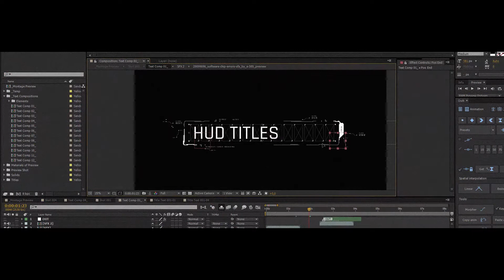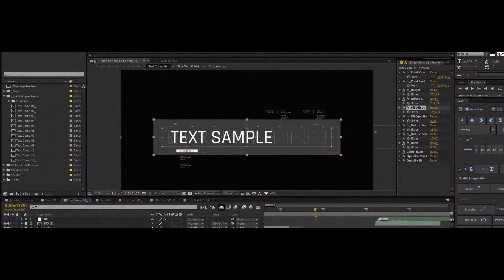HUD Titles FX | After Effects template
Last Update: 26 June 17
Created: 26 June 17
After Effects Version: CC 2015, CC 2014, CC, CS6
Universal Expressions: Yes
File Size: 165MB
Text Placeholders: 12
Category: (titles)

Description: HUD Titles FX Project features: 12 Detailed Titles Compositions Includes Adobe Illustrator version. . After effects CS6 and above. Video tutorial is included No plugins required Font is free: Music track is not included: SFX are not included:...